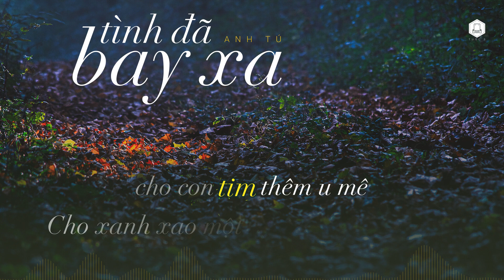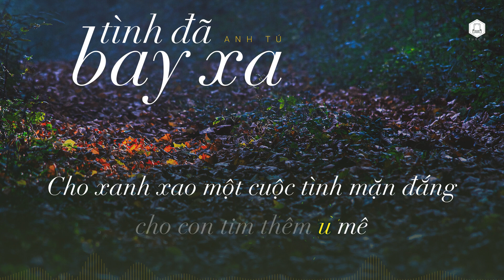Anh Tú - Tình Đã Bay Xa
Bài hát: Tình Đã Bay Xa
Bản gốc: Vu Khải Hiền - Bản Tình Ca Xót Xa / 巫啟賢 - 心酸的情歌
Lời: Andy Lau
Nhạc: Eric Moo
Lời Việt: Khúc Lan
Trình bày: Anh Tú

Nhớ phút ấy
ta quen nhau trăng lên cao
Ân tình theo lá hoa chìm sâu
Giữa bóng tối
nghe thương yêu thêm hoang liêu
Cơn mộng nào dạt dào chăn chiếu

Hãy nhắm mắt
cho cơn mê thêm lê thê
Cho hồn thu ngát trong chiều quê
Tình đã xa xôi có ai biết đâu
Ái ân cuốn theo giấc mộng đầu

Tình đã bay theo gió
Rồi giấc mơ kia chỉ là thương nhớ
Nhạc lắng trong đêm vắng
Tình thiên thu em ơi
sao vết thương như mũi dao

Chớ tiếc nuối
cho con tim thêm u mê
Cho xanh xao một cuộc tình mặn đắng
Chớ héo hắt
cho đôi mi thêm chua cay
Vì sao mộng đẹp tan biến

Hãy đốt cháy câu thương yêu
Cho phiêu diêu
bao cung đàn rồi chỉ là xa vắng
Tình đã ra đi có ai biết đâu
trái tim có khi vẫn mơ

Chớ nuối tiếc
Cho xanh xao
một cuộc tình mặn đắng
Chớ héo hắt